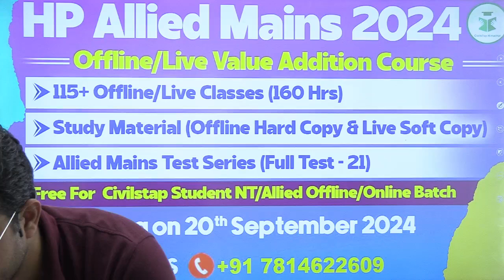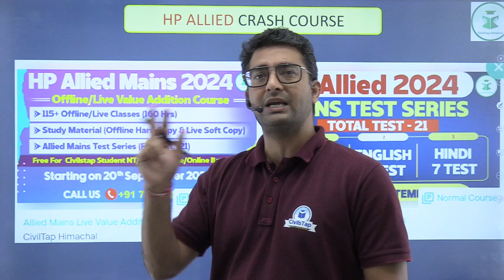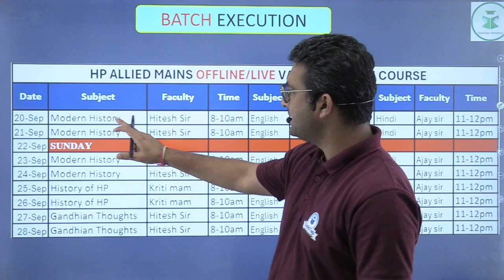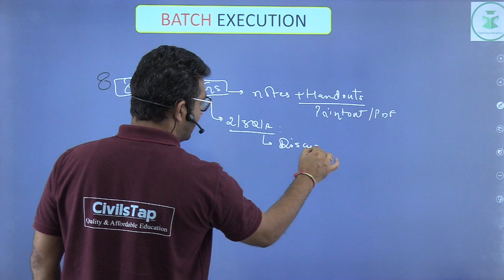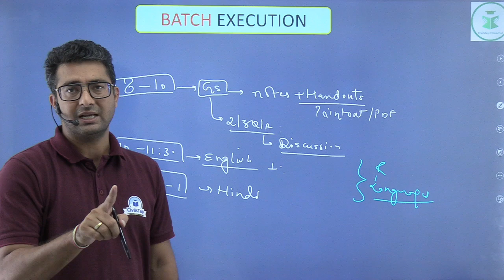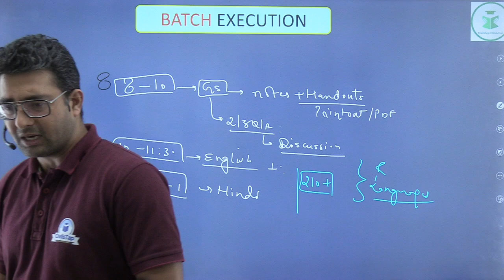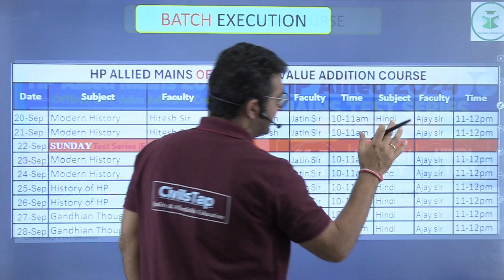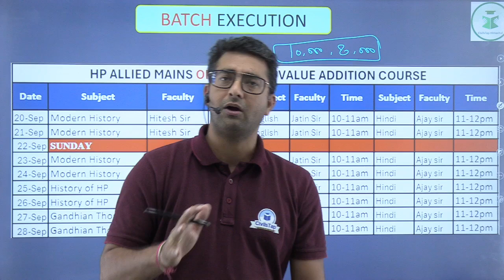HP Allied Mains 2024 Crash Course - Starting On 20th September 2024 | Register Now at Civilstap!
✅Registration Form of Allied/NT 2024 Offline Batch 8 Starting on 23rd Sept. 2024

HPAS 2025

✅Registration Form HPAS Offline/Live Batch -10 Starting on 23rd August 2024